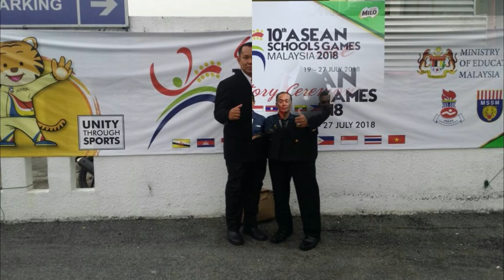Mengapa saya layak dinobatkan sebagai ikon Guru Sukan KPM bagi tahun 2019.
Music Background
➤Title:
➤Artist:
➤Link:

Equipments
➤Recording Video = HUAWEI NOVA2i, Sony Cam,Eken H9R,